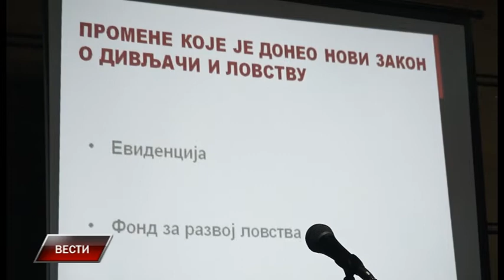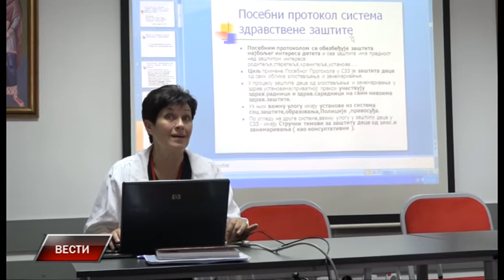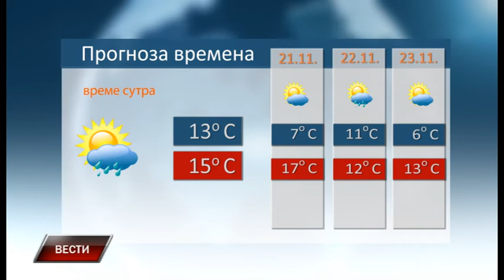Vesti 19 11 2019